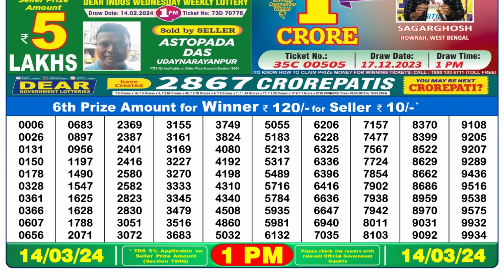Dear Lottery Sambad 1pm today 14.03.24 Nagaland State Lottery Result